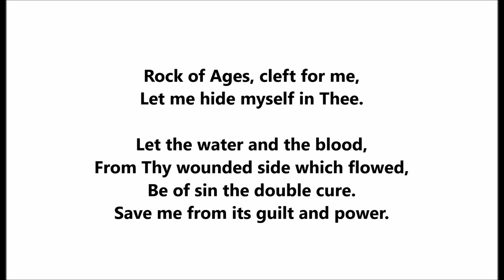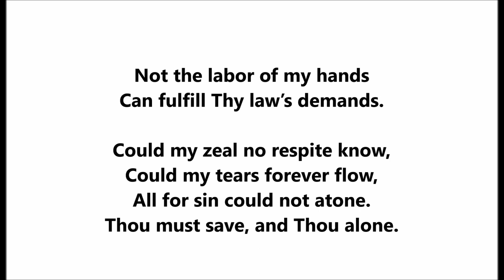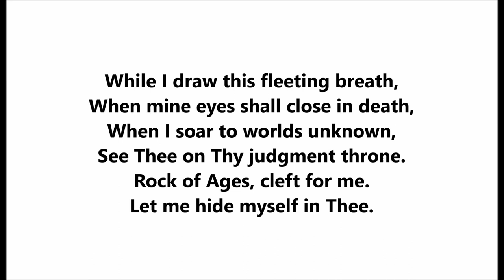classic hymn "Rock Of Ages" lyrics by Augustus M. Toplady, music by Thomas Hastings (Trinity Choir)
The Trinity Choir sings "Rock Of Ages"

Victor 16394

The singers are Elizabeth Spencer, Harry Macdonough, Wilfred Glenn, and Marguerite Dunlap

Lyrics by Augustus M. Toplady

Save me from its guilt and power.

Not the labor of my hands

Nothing in my hand I bring,
Simply to the cross I cling;

While I draw this fleeting breath,
See Thee on Thy judgment throne,

Augustus M. Toplady, who wrote the words of “Rock of Ages,” was born on November 4, 1740, in Farnham, England.  After attending Trinity College in Dublin, Ireland, Toplady was ordained an Anglican priest in 1762. He left the Ang­li­can church in 1775 and be­gan preach­ing at the French Calvin­ist Chapel in Lei­ces­ter Fields.

Toplady published the text for “Rock of Ages” in 1776 under the title “A Living and Dying Prayer for the Holiest Believer in the World.”

Although apparently written as a result of a doctrinal disagreement between Toplady and John Wesley, “Rock of Ages” has become one of the most popular hymns ever written.

Thomas Hastings, composer of the tune for Toplady’s text, was born on October 15, 1784, in Washington, Connecticut.  He wrote almost one thousand hymn tunes and six hundred hymn texts during his lifetime.